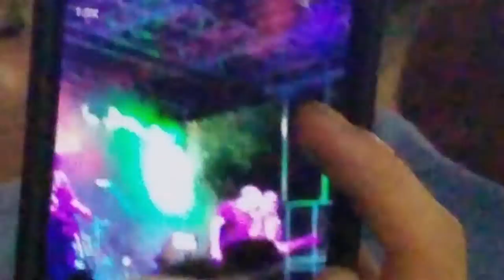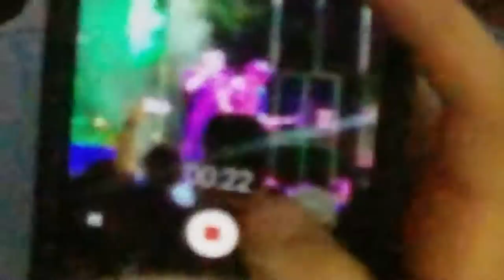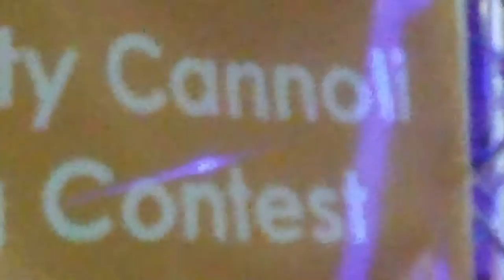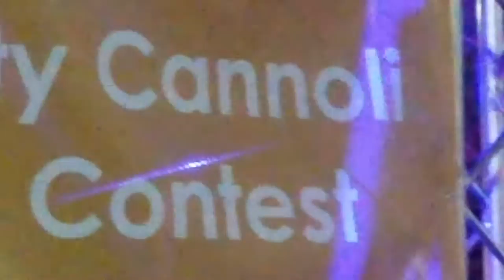TWO PRINCES LIVE BY THE SPIN DOCTORS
PRINCES PRINCES KNEEL BEFORE YOU THAT'S WHAT I SAID NOW STRICKLIN HUT STRICKLIN IN HIS POCKETS AND THAT'S SOME BREAD NOW